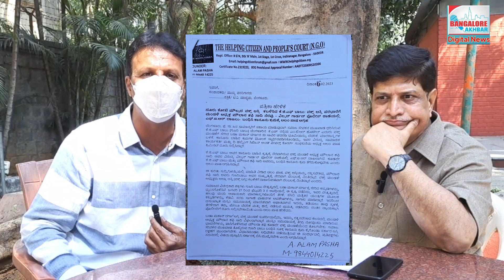FIR against KGF BABU and SHAAFI SAADI || Activist ALAM PASHA || Exclusive interview.